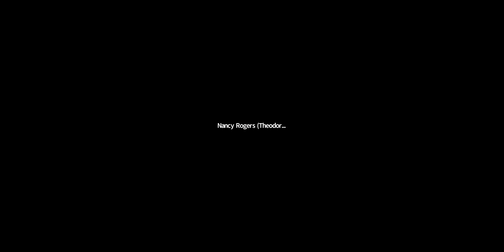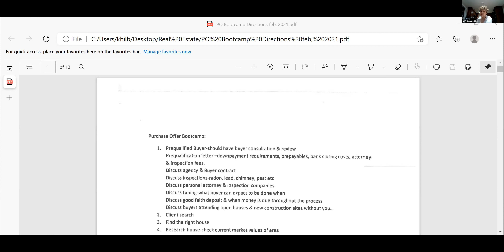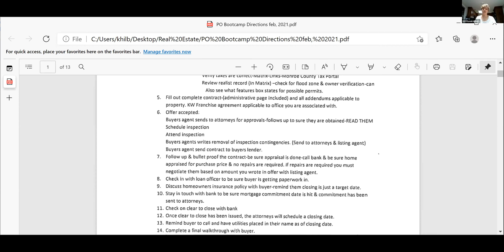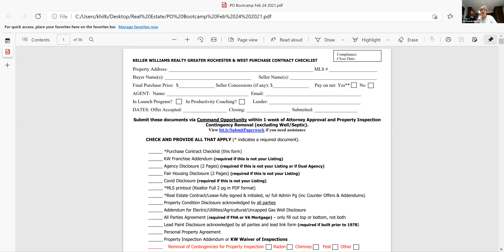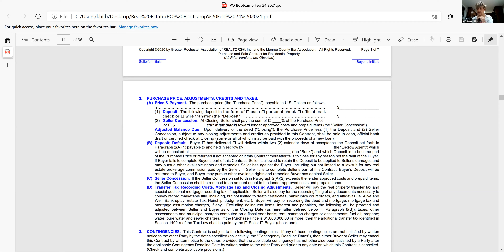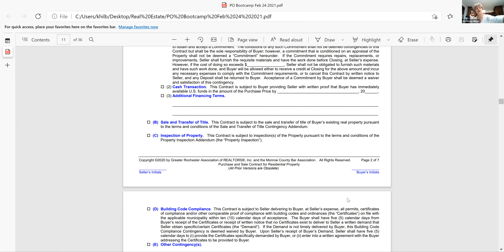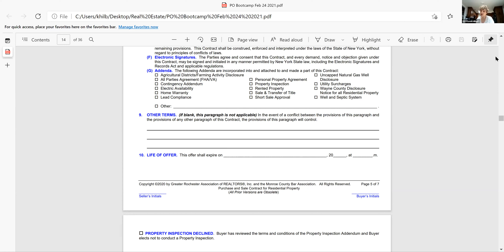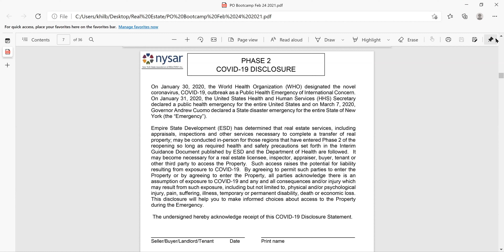Buyer Series Part 2 May 20, 2021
Learn about the ins and outs of writing a purchase offer, which forms to use, and making it work for your clients.
Your instructor is Karen Hilbert with Keller Williams Realty Greater Rochester